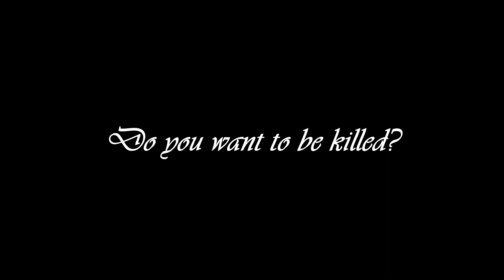Cowboy Bebop - AMV TRIBUTE - Blue Mai Yamane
AMV TRIBUTE FULL SPOILERS!
Directed : Shinichiro Watanabe
Studio : Sunrise

Buy from this link COWBOY BEBOP Merch!
👉 Hooded sweatshirt
👉 Men's short sleeve t-shirt
👉 Funko Pop Edward & EIN
👉 Bebop Spike Spiegel Sitting Felpa,
👉 Spike Spiegel Space Camisa
👉 Spike Action Figure

DO YOU LIKE AN AMV LIKE THIS ? All you have to do is register with FIVERR and link your paypal account.

Did you like Cowboy Bebop? 🙌